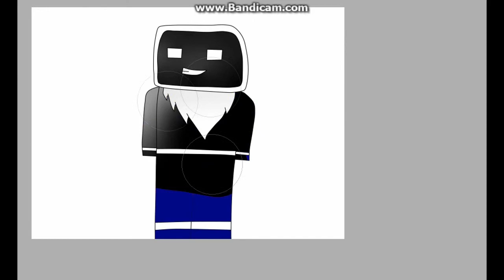SpeedArt - Лазуритный Гном - (Lng0)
▶ Мой скайп - mentodarts
speed , art , lng0 , лазуритный гном  , заказать арт , paint tool sai , minecraft.